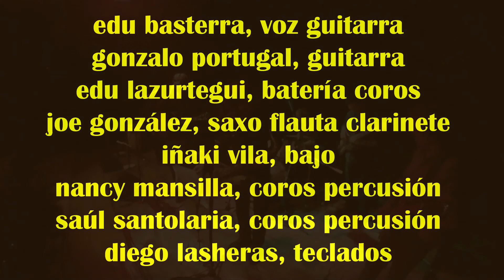edu basterra "con las fuerzas justas" (crónicas locales)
concierto de edu basterra en directo desde el centro cívico de otxarkoaga, bilbao, pais vasco el 28 diciembre 2011
grabado por miguel angel fernandez, mezclado por iñaki cerrajeria y masterizado por saúl santolaria
vídeo de ricardo basterra